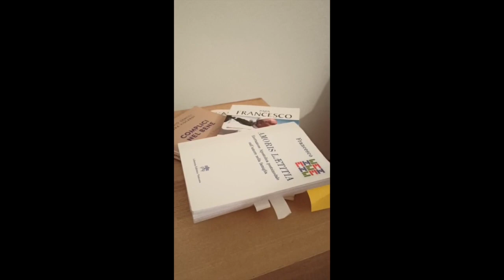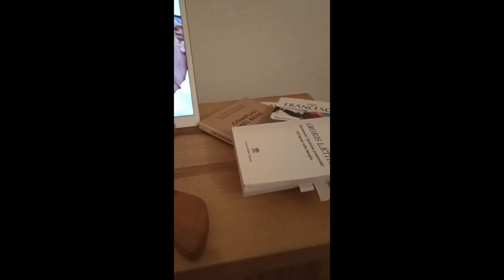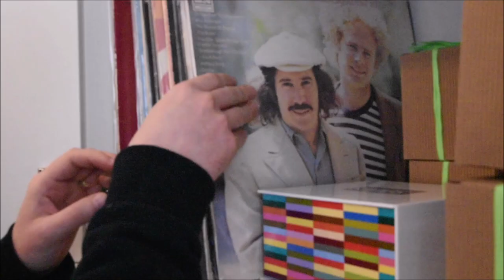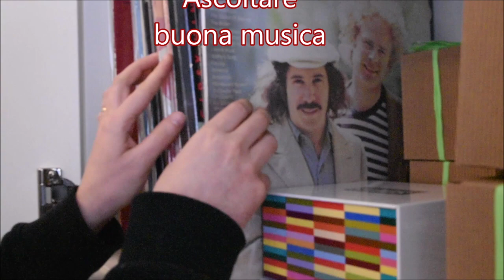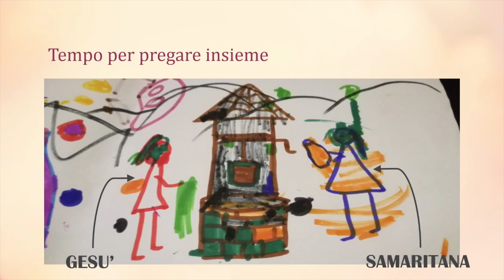Diocesi di Crema: episodio 13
Oggi si parla della famiglia. In particolare, grazie all'Ufficio Famiglia, il video racconta la giornata tipo durante l'emergenza sanitaria. Tante le attività che animano questo tempo, in cui si riscopre la bellezza dello stare insieme marito-moglie, genitori-figli etc.